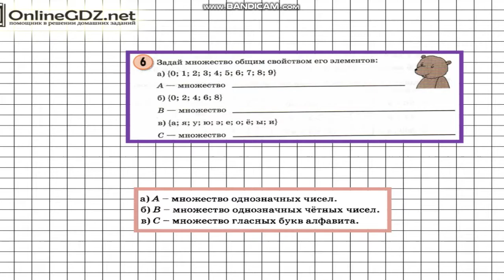Урок 2 Задание 6 – ГДЗ по математике 3 класс (Петерсон Л.Г.) Часть 1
В данном номере задаём множество с общим свойством его элементов.